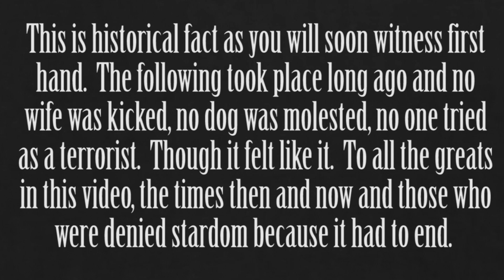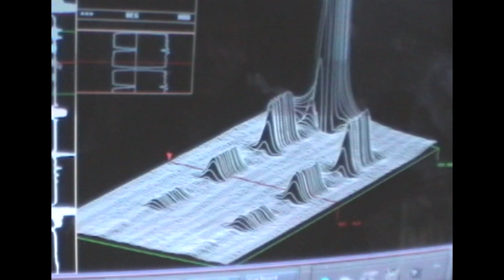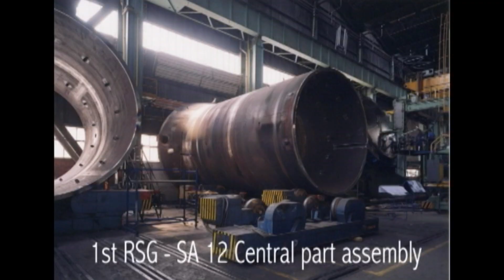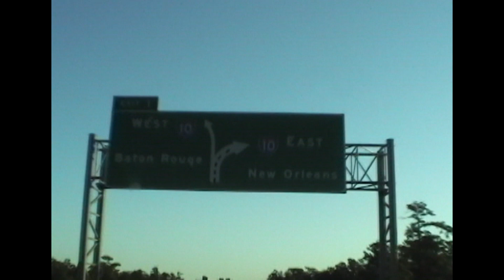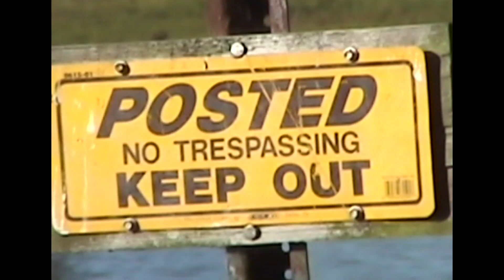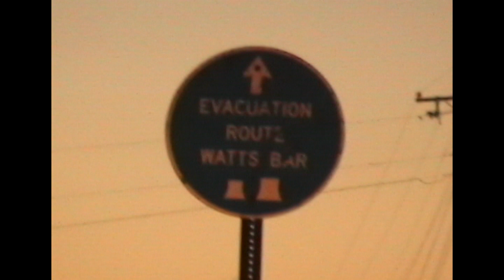Atom Sopor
A glimpse into the world of eddy current circa 2006, Thanks to all my brothers of the trade. To the many requests of those who lost their original copies. (Sorry for all the fun you were hoping to see